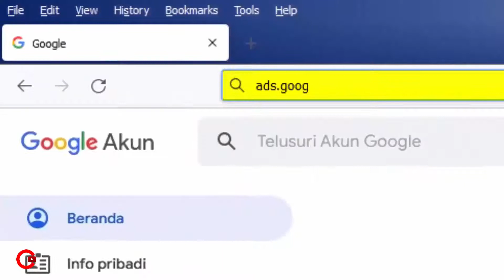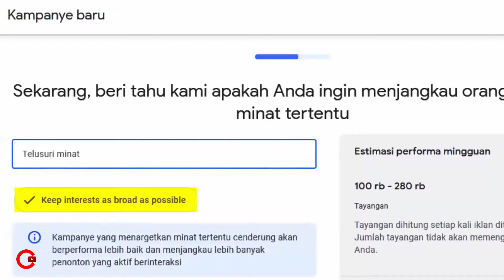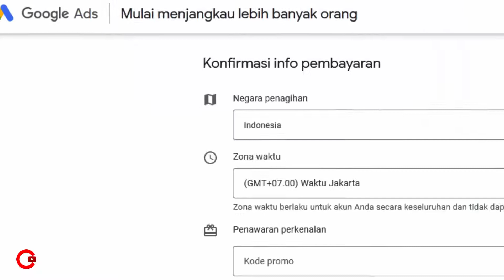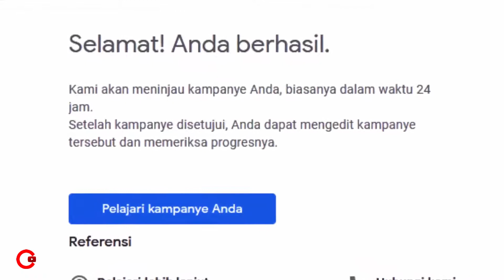Cara Iklan Video YouTube di Google Ads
Langkah detail cara mengiklankan video YouTube di Google Ads. Langsung praktek tanpa bertele-tele. Gambar jelas dan mudah dipahami